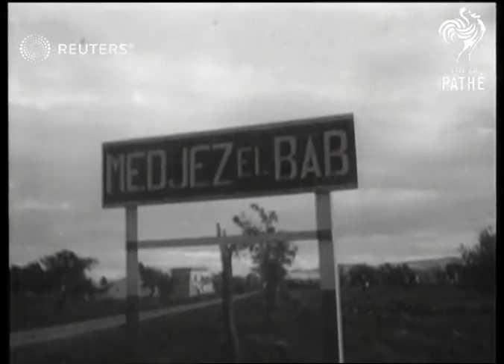NORTH AFRICA: Various: (1943)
Medjez El Bab and Tunis, North Africa: 1st Army Prepare Forward Positions Preparatory to Attack.
Algiers,?

Full Description:

TO BE SHOTLISTED IN FULL

SLATE INFORMATION: Allies in Tunis Prepare Attack

TUNISIA: Medjez El Bab
GV pan countryside to bridge.
LTV and LTV two lorries with U.S. troops cross over bridge.
BV lorries along road.
American troops in lorries along past camera to BV.
CU sign "MEDJEZ EL BAB."
LV Lorry through town of Medjez El Bab with U.S. troops.
LBV Jeep with soldiers along through bomb damaged town.
LV British troops marching thru town.
British troops march past "HOTEL DE L'AVENIR."
Semi side view two Germans, who gave themselves up,  with three British soldiers
CU two Germans smiling.
GV hilly countryside near Tunisian Front.
SV Barn on hillside - British Defence Post.
SV barn on hillside.
LV British soldier walking out of doorway of barn in mud.
LV hillside.
CU British troops coming out of dugout on hillside.
CU feet walking in mud.
GTV camouflaged battery firing guns in hillside.
GV shell bursts on Jerry tanks in countryside.
GV gun fires.
CUBV four British soldiers fire gun.
GTV showing German return fire bursts near battery in countryside
BV three British soldiers fire gun.
GTV battery in hillside firing.
GV shell bursts on Jerry tank in hillside.
LS tanks moving across valley.
CU pan US tank passing camera, showing U.S. Stars and Stripes flag painted on side
GROUND TO AIR Six airplanes over head.
LBVs tanks and infantry moving across field.

NORTH AFRICA: ALGERIA: Algiers:
EXT
LGV crowd lining up outside building where Admiral Jean-Francois Darlan lying in state  - Government General D'Algerie Building
GTV crowd into D'Algeria Building.

INT
Shots of people filing past coffin.
LV Madame Darlan, heavily veiled, leaving Cathedral, down steps, after Service, with others.
Madame leaving Cathedral with others after Service.
LV General Dwight Eisenhower shaking hands with French Military officer,  Admiral Cunningham and General Giraud also in picture.
Admiral Andrew Cunningham (Admiral of the Fleet) and General Henri Giraud and others. GTV US troops marching past coffin outside St. Marie Chapel.
Coffin covered with French flag
SV U.S. troops past.
Semi Side View Madame Darlan and others - Eisenhower and Giraud on extreme right.
British sailors marching past.
Semi side view Eisenhower, Cunningham and Clarke.
GTV parade past coffin.

NORTH AFRICA: Morocco: Hamadna:
EXT
GV mass of Arabs in valley of Atlas Mountains.
LV Arab walking to table where Government officials are seated.
Arab and French Government official with book.
CU book with names.
CU Arab at table pushes native away
GV mass of Arabs and merchant tents.
Arabs seated queuing outside tents.
Water seller.
CU pouring water into mug.
Water seller hands mug to Arab to drink.
Natives buying sugar at tent.
CU sugar loaves.
Arab buying sugar.

MOROCCO: Casablanca:
EXT
LV American airforce officer standing on plane talking and BV of French airmen listening. STV French airmen listening.
CU French airmen being given instructions in cockpit of plane.
Shots of French airman being fitted with American parachute
U.S. planes taking off showing U.S. markings, piloted by French pilots.

LV Colonel E. Roosevelt and U.S. Airforce lined up outside hangar.
Side view Major General J. Doolittle pinning D.F.C. medal on Roosevelt.
SCU angle shot Doolittle pan to Roosevelt.
SCU Doolittle and Roosevelt salute.
CU D.F.C. pan up to Roosevelt smiling.

MOROCCO: Rabat:
GVs Sultan of Morocco guard marching to Palace.
General George S. Patton and General Auguste Nogues with Crown Prince Moulay Hassan of Morocco and Prince Moulay Abdallah of Morocco, and others.
Patton and Nogues with Hassan and Abdallah.
GV Sultans guard march past - horses drawing gun-carriages.
CUTV Guards riding on gun-carriage.
GV Sultans Cavalry - Lancers along and past
Shots of Chieftains arriving outside Palace with gifts and horses
GBV lines of natives taking gifts into Palace.
Mass crowd.
Water seller.
GVs Sultan of Morocco leaving Palace on horses and native alongside waving away flies
Various shots of Chieftains bowing to Sultan of Morocco
Chieftains with gifts, bowing and are pushed away and more Chieftains bow.
CU side view Sultan on horseback.

MOROCCO: Port Lyautey:
EXT
High Angle long shot parade at Port Lyautey showing buildings in town.
TV parade - troops marching.
LV Moroccan band playing.
Top views U.S. troops marching in mass formation in parade.
US Major General Geoffrey Keyes and Brigadier General Lucian Truscott and French officers on stand.
Car, bearing Stars and Stripes flag, along past saluting officers on stand

GROUND OT ...